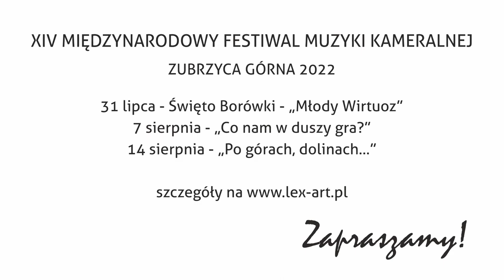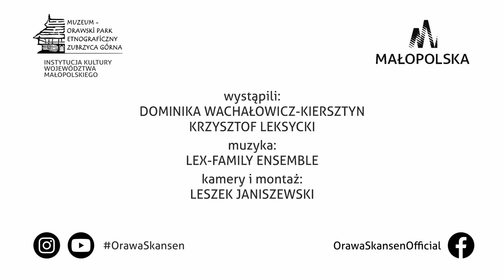XIV Międzynarodowy Festiwal Muzyki Kameralnej - Zubrzyca Górna 2022 - zapowiedź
31 lipca 2022 r. podczas XX Święta Borówki w Muzeum - Orawskim Parku Etnograficznym zainaugurujemy kolejną XIV Międzynarodowego Festiwalu Muzyki Kameralnej, który już od lat odbywa się na terenie skansenu, w zabytkowym kościele pw. MB Śnieżnej. Zapraszamy do obejrzenia krótkiej zapowiedzi i zaproszenia na to wyjątkowe wydarzenie.